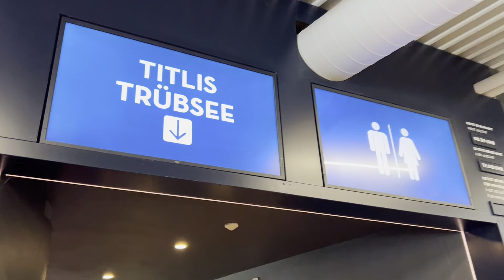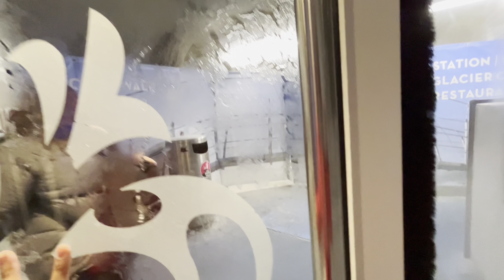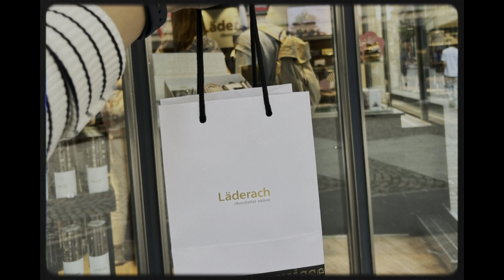Last Day in Switzerland (May) | Travel Vlog 2024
Hello everyone ! This time I’m travel to Germany - Austria - Switzerland. I hope do you guys really enjoy watching my video !.